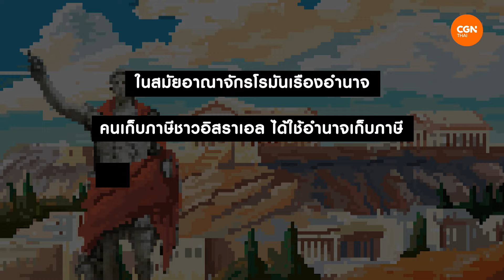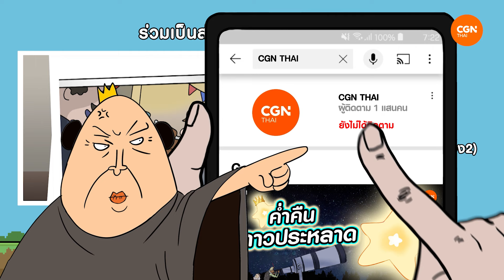ศักเคียส คนเก็บภาษีกลับใจ l Godtoon 19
เรียกชื่อครั้งเดียว ชีวิตเปลี่ยนมีอยู่จริง!
เรื่องราวของ ศักเคียส คนเก็บภาษีที่ไม่มีใครรัก แต่...
พระเยซูกลับตามหาเขาและทำให้เขาได้รู้จักกับ 'การถูกรัก' 🧡
ถ้าหากคุณเป็นคนนั้นที่กำลังเหงาหรือรู้สึกไม่เป็นที่ต้องการ
ชีวิตของ 'ศักเคียส' ในอีพีนี้เป็นข้อความที่พระเจ้าอยากบอกกับคุณ

ดูจบแล้วอย่าลืมไปอ่านพระคัมภีร์ลูกาบทที่ 19 ด้วยน้าาา